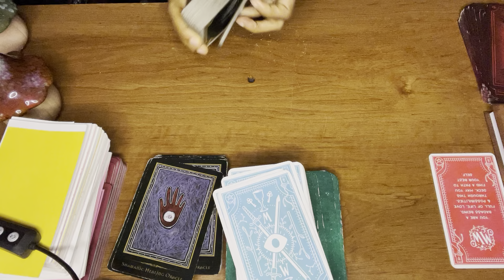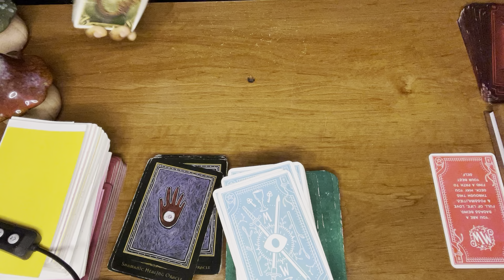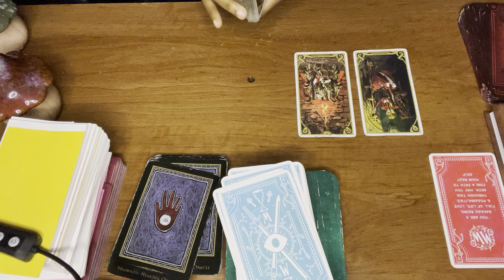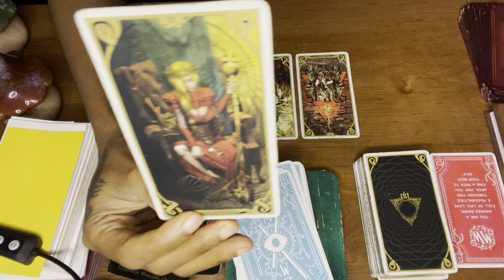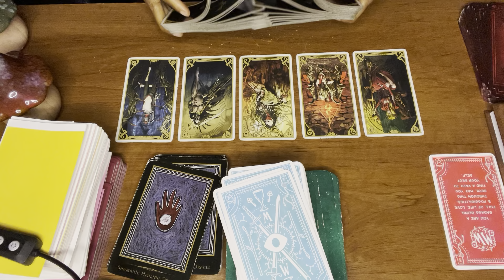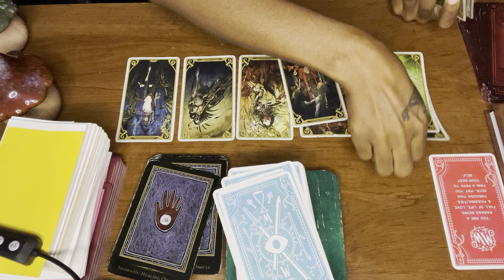Collective: They know who you are 🔥🔥💯💯